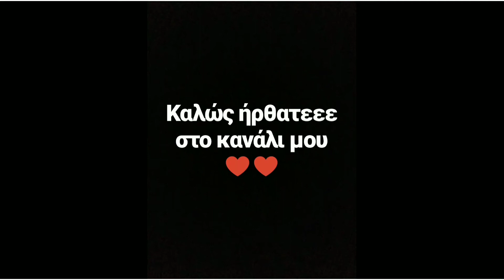Καμπύλη ζαχάρου || Μαρία Ρία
ΣΤΟ 15ΚΑΙ27 ΛΕΩ 11 Η ΩΡΑ ΕΝΝΟΩ 12 ΑΠΛΑ ΜΠΕΡΔΕΎΤΗΚΑ ☺️ 12 ΚΑΤΑΦΕΡΑΜΕ ΚΑΙ ΦΥΓΑΜΕ
ΚΑΙ ΤΟ ΚΛΙΠΑΚΙ ΠΟΥ ΣΑΣ ΛΕΩ ΔΕΝ ΤΟ ΈΔΕΙΞΑ ΠΟΤΕ ΓΙΑΤΙ ΕΧΕΙ ΧΑΘΕΙ ΑΠΟ ΤΑ ΑΡΧΕΙΑ ΜΟΥ ΑΚΙ ΔΥΣΤΥΧΏΣ ΔΕΝ ΤΟ ΒΡΊΣΚΩ ΜΕ ΤΙΠΟΤΑ 😏
Σας λέω την δική μου εμπειρία! Μπορείτε στα σχόλια να μου γράψετε και την δική σας εμπειρία!!